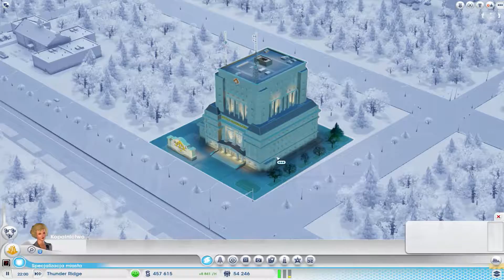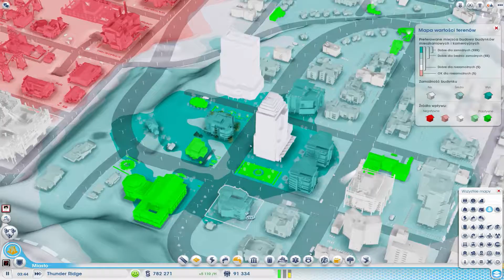SimCity - W górę - Gameplay [PL] [#8]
◊◊Nabieramy rozpędu i wznosimy wieżowce
◊◊Zapraszam do obejrzenia innych moich filmów